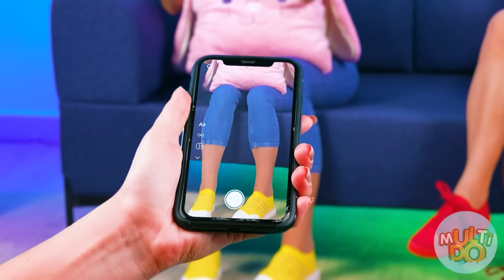Emoji Comida Desafio | Comida Grande, Média e Pequena por Multi DO Challenge